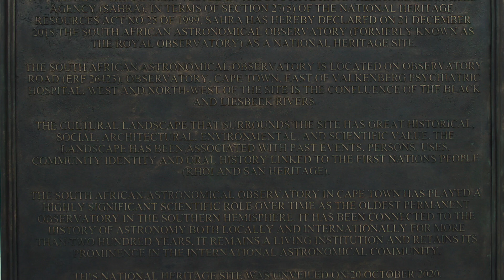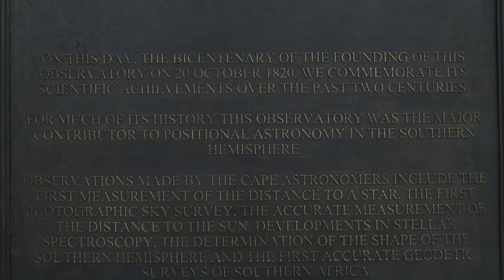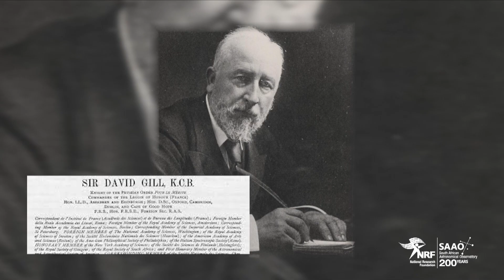The Unveiling of the SAAO as a National Heritage Site - 20 October 2020 - Highlights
The South African Astronomical Observatory (SAAO) celebrates 200 years of existence as an astronomical observatory on 20 October 2020.

The South African Astronomical Observatory, is not only known for its rich history and various contributions to science, but its buildings are also of special architectural significance. Consequently, on December 21, 2018, the South African Heritage Resources Agency (SAHRA) officially declared the SAAO a National Heritage Site and on October 20, 2020, it hosted the Virtual Unveiling of the SAAO as a National Heritage Site.

For much of its history, it was the major contributor to positional astronomy in the southern hemisphere. Observations made by the Cape astronomers include the first measurement of the distance to a star,  the first photographic sky survey, the accurate measurement of the distance to the Sun, developments in stellar spectroscopy (which allow us to determine the motions, the temperatures, and even the chemical compositions, of the stars), the determination of the shape of the Earth in the southern hemisphere and the first accurate geodetic surveys of southern Africa.

Today, the SAAO, a National Facility of the National Research Foundation, is a vibrant modern astrophysical institute undertaking research to understand fundamental questions about the Universe. These include tracking the flow of natural elements from stars in galaxies to eventually enabling life, the prevalence of planets around other stars, small bodies in our solar system, and high energy cosmic events. The Cape Town site hosts state-of-the-art workshops for technological development, while SAAO operates the largest optical telescope in the southern hemisphere, the Southern African Large Telescope (SALT) at Sutherland, along with two dozen smaller telescopes.